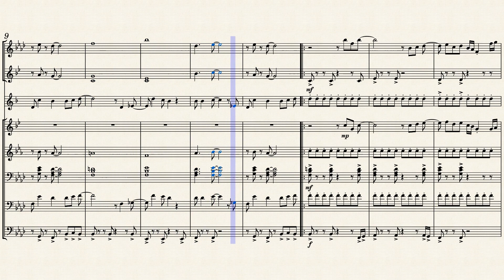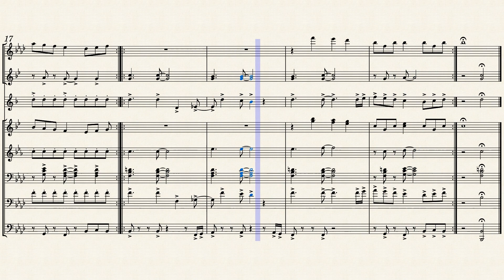Sweet_Love by Malik N. Moore